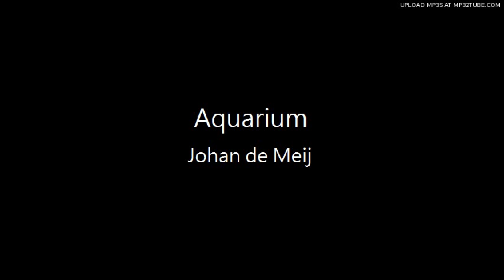Aquarium_Johan de Meij